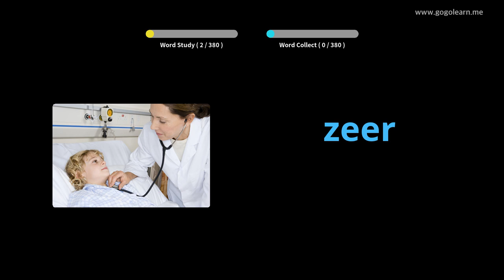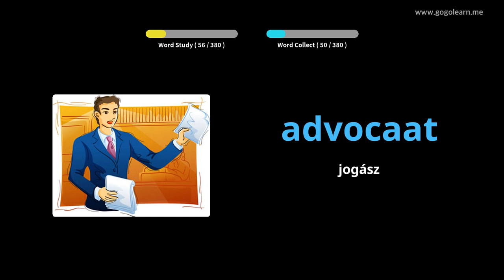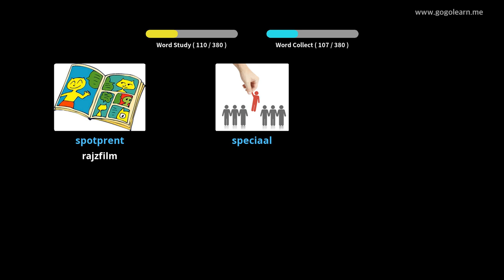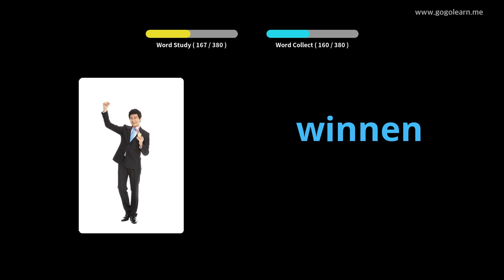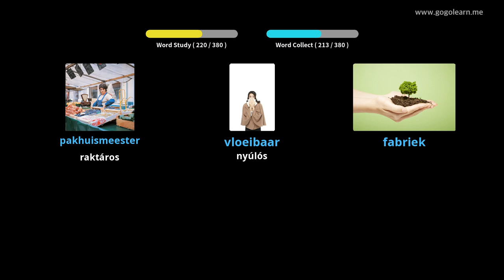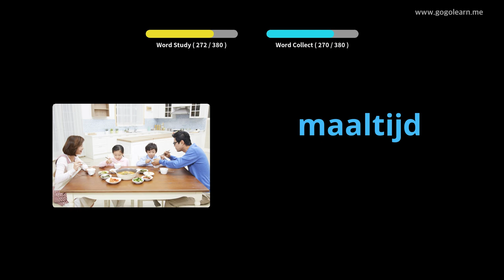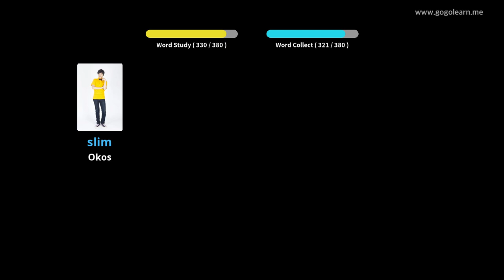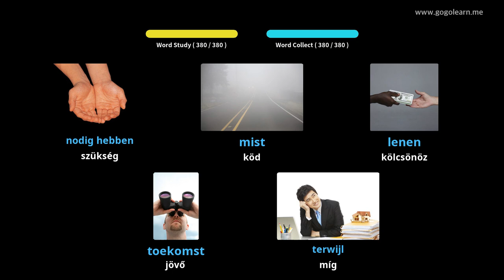Holland szókincs 1. középiskola | Golearn